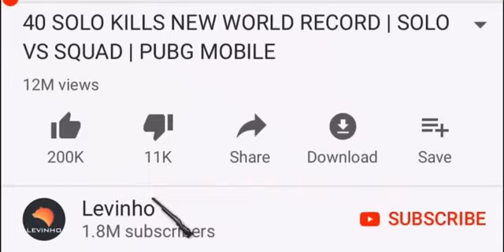2 min 9 kill In Pubg